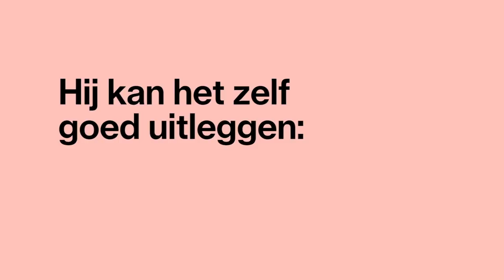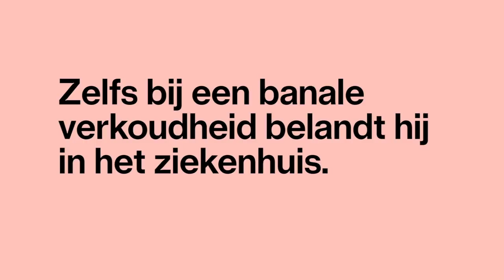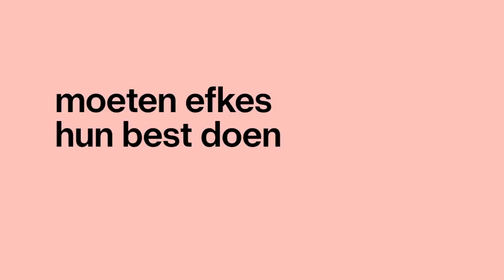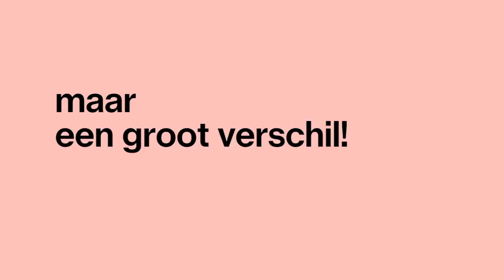DE JONGEN VOOR WIE WE ONZE HANDEN WASSEN. — Linde Volgt Nick op pyjamadag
Hoi YouTubers! Als je je nog eens zuchtend staat af te vragen waarom je nu alwéér je handen staat te wassen in deze bizarre corona tijden, dan heb ik het antwoord. Het is voor Nick. Hij is 7 en hij zal het je even uitleggen in deze video. Just press play.